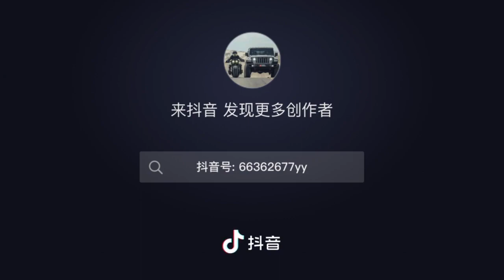徒步库拉岗日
跟着视频去邂逅壮观的库拉岗日！中国西藏。